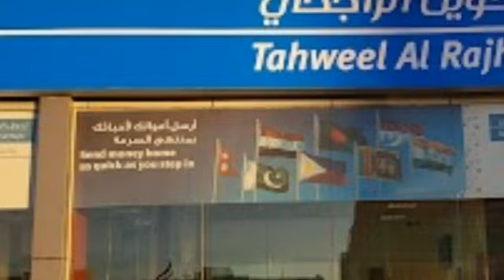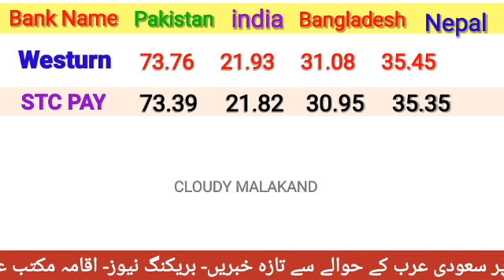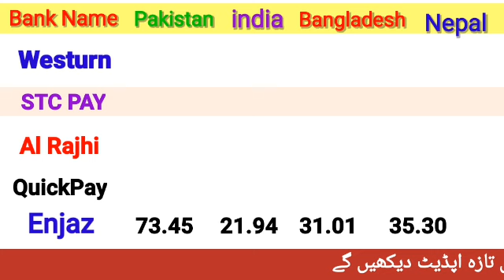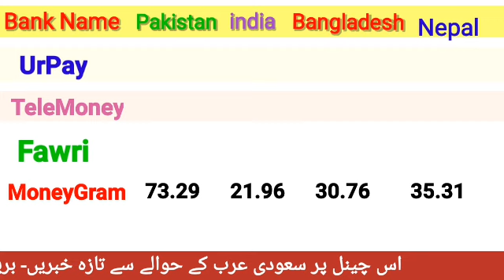Today Riyal Rate in India/ Aaj ka Riyal Rate Pakistan India/ Riyal Rate Today in Pakistan